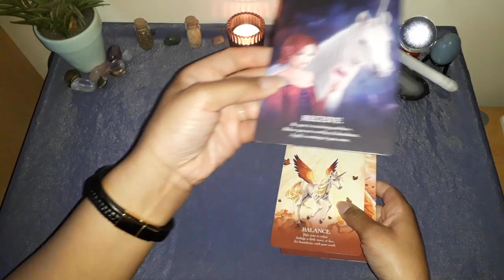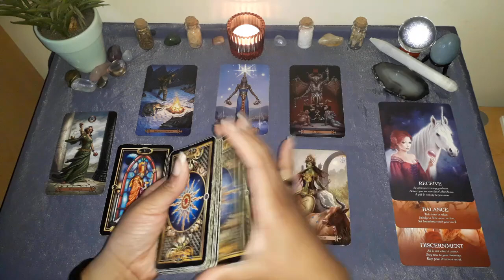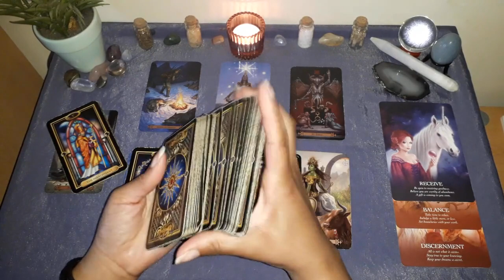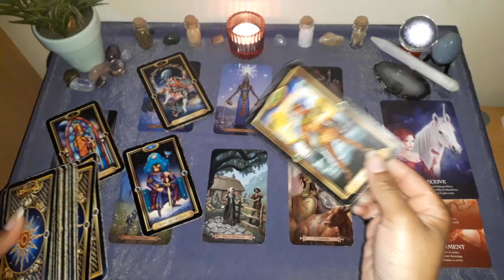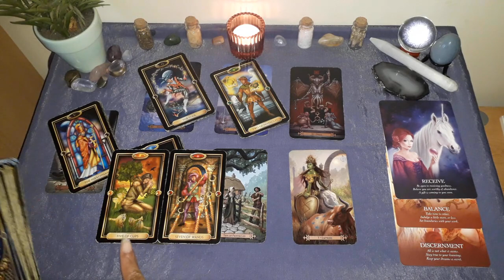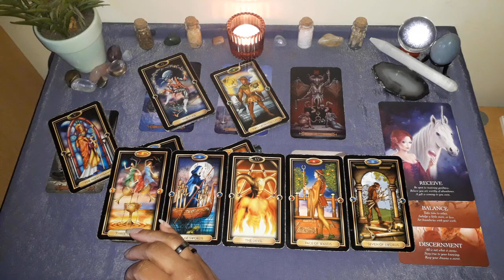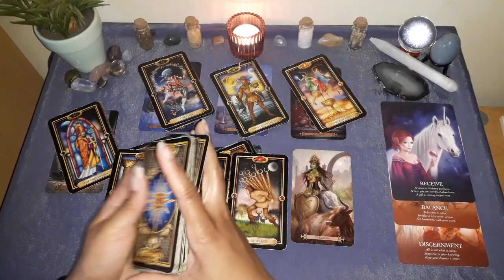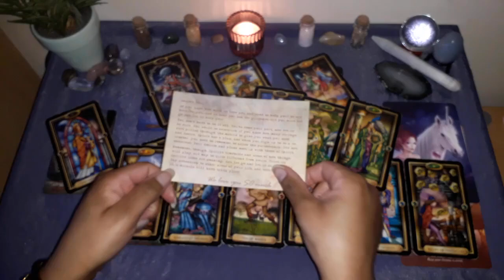LIBRA - What's This "Gift" You're Resisting? - December 2024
For DAILY written TAROT and oracle card messages:-

(PERSONAL READING PRICES are listed on this channel's "About" page.)

PLEASE NOTE:
The readings and information shared on this channel are not a substitute for your own judgement or professional advice relating to medical, psychological, legal and financial issues, etc. Seek professional support where necessary.

Thanks for your support, best wishes 🖤